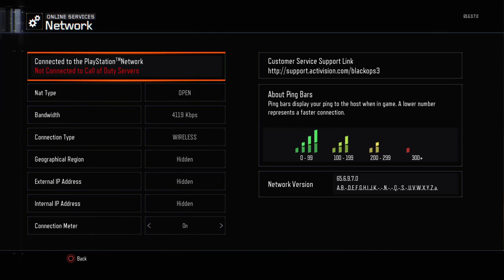DIRECTO||COD BO3|| 1 Noob en Hardcore